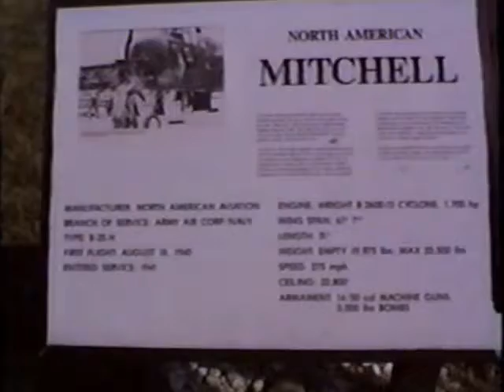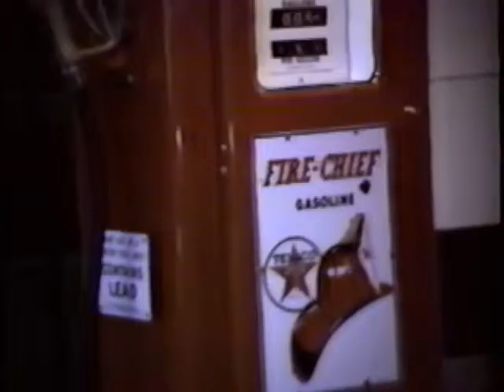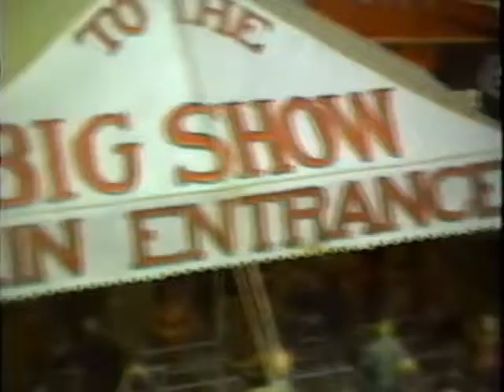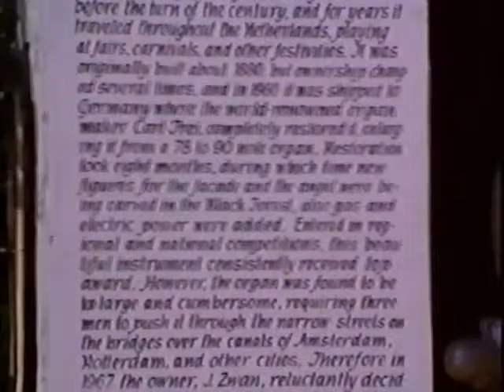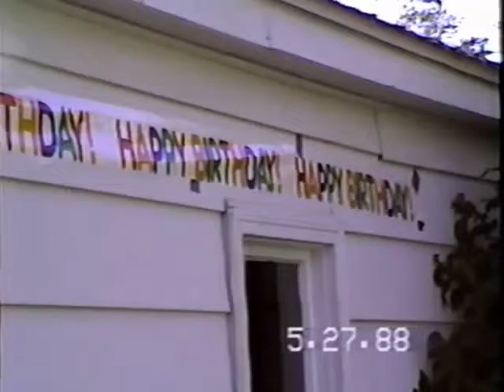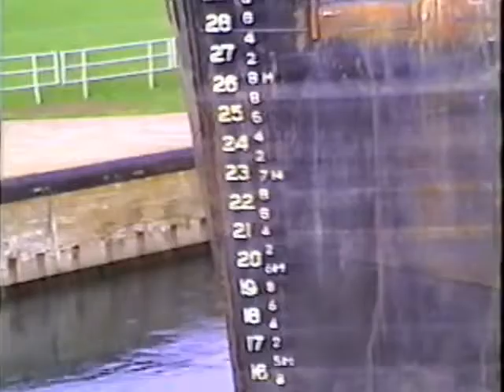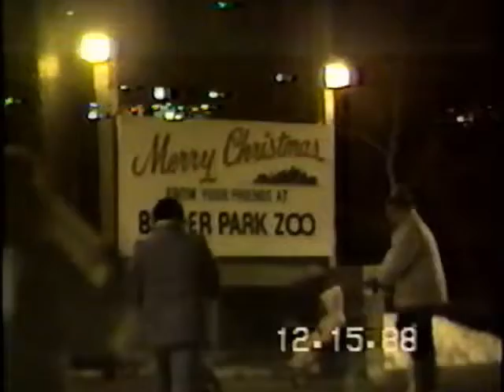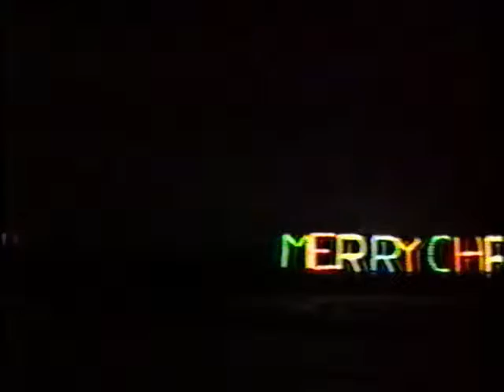Dads Camcorder Movies 1988